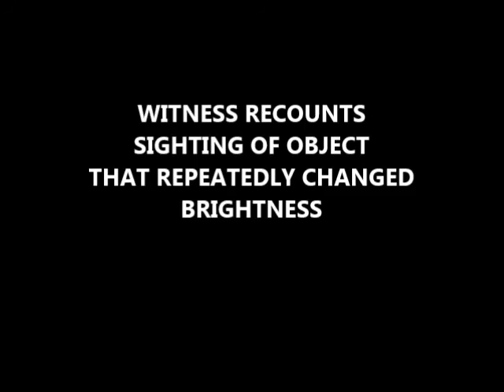HIKERS SEE HOVERING OBJECT CHANGE BRIGHTNESS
THIS IS AN AUDIO REPORT FROM A WITNESS WHO SAW A STRANGE OBJECT CONTINUALLY CHANGE BRIGHTNESS & HOVER IN THE NIGHT SKY.